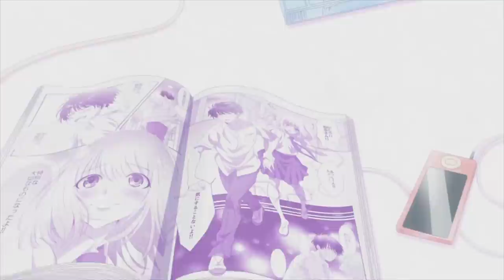Bloom Into You Makes Me Miss Falling in Love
Today, I'd like to look at Bloom into You from a personal perspective and discuss how this show made me remember a feeling I thought I'd long since forgotten.
Credits
All videos 100% edited by me, any graphics, music or other materials will be stated below.
⦿Thumbail design
⦿ All the music heard in this video comes from the Bloom Into You soundtrack which is available to buy on physical and digital release from all good Japanese retailers.

Bloom Into You was released as part of the Fall 2018 anime season by Troyca. It aired on October 5th to December 28th across a variety of different Japanese Networks but is available for legal streaming to the West on HiDive & VRV in both the sub and the English dub.

Synopsis [Source, Seven Seas Entertainment]
Yuu has always loved shoujo manga and awaits the day she gets a love confession that sends her heart aflutter with bubbles and blushes, and yet when a junior high classmate confesses his feelings to her...she feels nothing. Disappointed and confused, Yuu enters high school still unsure how to respond. That's when Yuu sees the beautiful student council president Nanami turn down a suitor with such maturity that she's inspired to ask her for help. But when the next person to confess to Yuu is Nanami herself. Has her shoujo romance finally begun?
Social
Tech specs
Edited on: AVID Media Composer & After Effects
Intel i7 4.4ghz
Nvida 8gb 1080 graphics card
64gb Corsair ram
Asus pro gaming motherboard